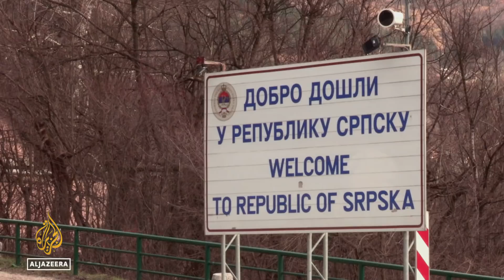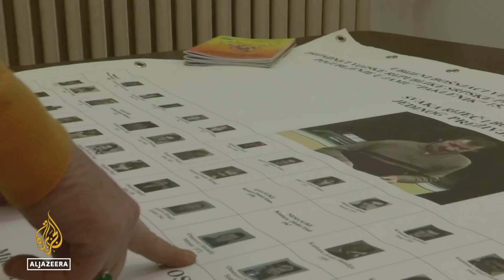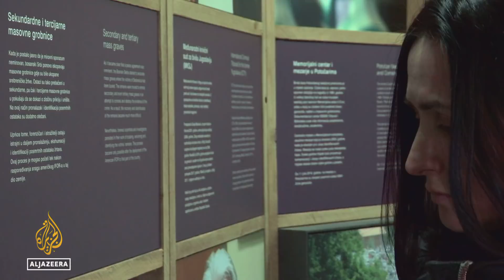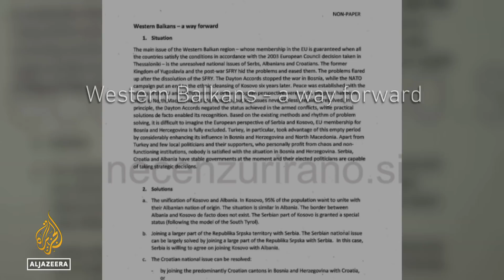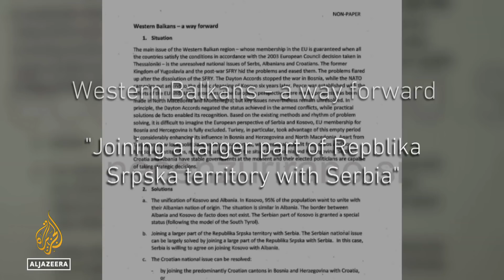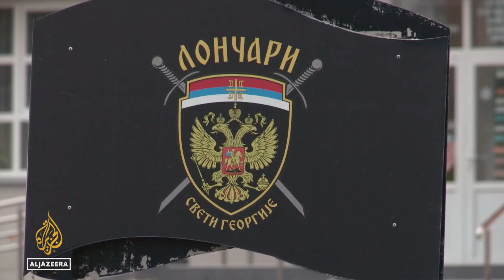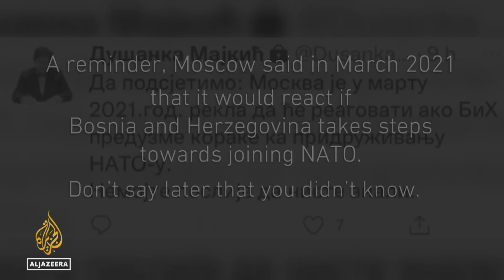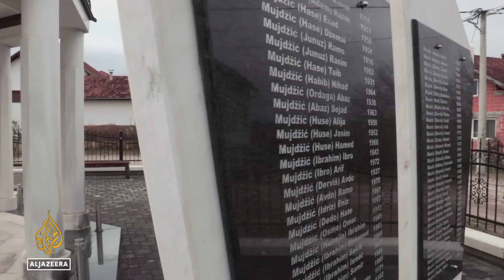Bosnia: Testing the Peace | People and Power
The scars of Bosnia's devastating civil war have never fully healed but, for years, this divided country has kept a fragile peace.

Now, with Ukraine on fire and Europe on high alert for Russian meddling elsewhere across the continent, the mood is increasingly uneasy.

For several months, pro-Kremlin Bosnian Serb leader Milorad Dodik has been threatening to secede by taking his Republika Srpska enclave out of the state of Bosnia and Herzegovina that was established under the Dayton Peace Accords in December 1995.

As filmmaker Glenn Ellis found for this episode of People & Power, this has raised the dreadful spectre of conflict in the Western Balkans once more.